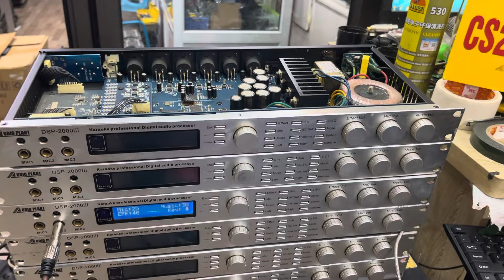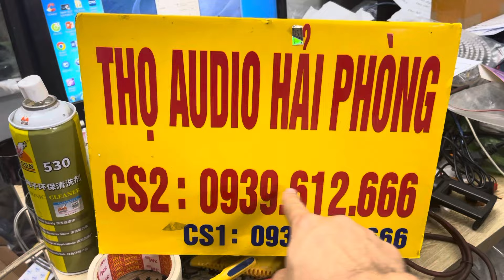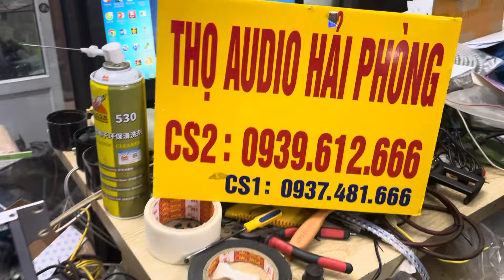Vang số Audioplant dsp 2000III .bãi Taiwan . Giá rẻ . LH 0939.612.666